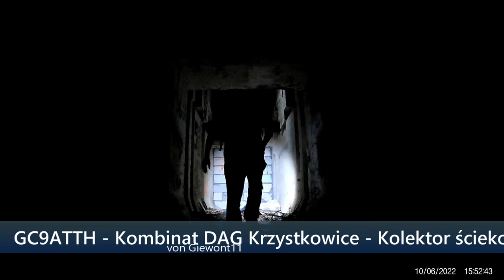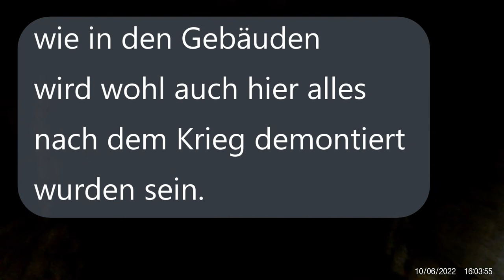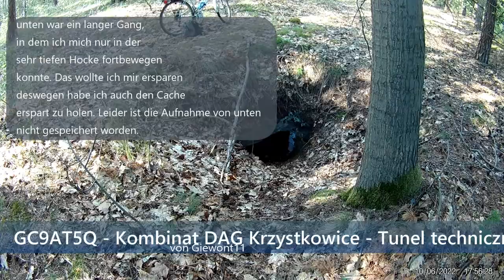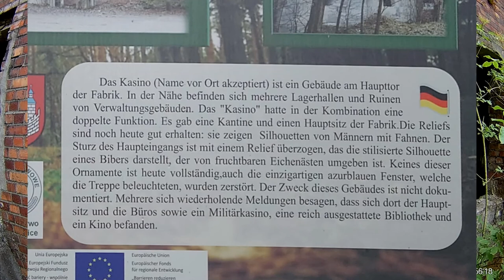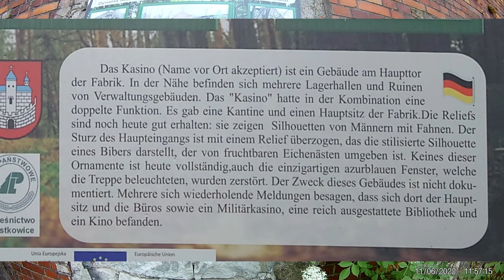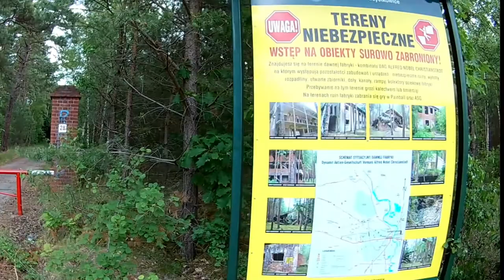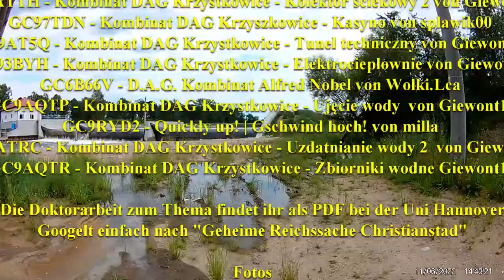Sprengstoffwerk Christianstadt Lost Place Teil 3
Folge 71 Im Sprengstoffwerk Ulme bei Christianstadt
Der 3. Teil
- Lost Place -
Geheime Reichssache - Dynamitfabrik Alfred Nobel
Ein Sprengstoffwerk in dem Munition und Sprengstoff
für den 2. Weltkrieg hergestellt wurde. Hier gibt es noch
viele alte Ruinen und Gebäudereste. Sehr interessant.

Musik

Caches

GC93BYC - Kombinat DAG Krzystkowice - Hotelowiec von Giewont11
GC9JAWP - Kombinat DAG Krzystkowice - Remiza von Giewont11
GC93GAR - Kombinat DAG Krzytkowice - Oczyszczalnia von Giewont11
GC9ATTH - Kombinat DAG Krzystkowice - Kolektor ściekowy 2 von Giewont11
GC97TDN - Kombinat DAG Krzyszkowice - Kasyno von splawik00
GC9AT5Q - Kombinat DAG Krzystkowice - Tunel techniczny von Giewont11
GC93BYH - Kombinat DAG Krzystkowice - Elektrociepłownie von Giewont11
GC6B66V - D.A.G. Kombinat Alfred Nobel von Wołki.Lca
GC9AQTP - Kombinat DAG Krzystkowice - Ujęcie wody  von Giewont11
GC9RYD2 - Quickly up! | Gschwind hoch! von milla
GC9ATRC - Kombinat DAG Krzystkowice - Uzdatnianie wody 2  von Giewont11
GC9AQTR - Kombinat DAG Krzystkowice - Zbiorniki wodne Giewont11

Die Doktorarbeit zum Thema findet ihr als PDF bei der Uni Hannover
Googelt einfach nach "Geheime Reichssache Christianstad"

Fotos

Alle Fotos sind eigene Aufnahmen von Steffen Körner

KoerniDD 2022